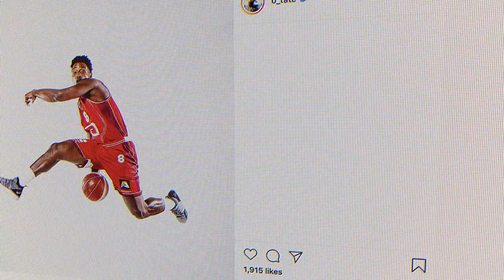🏗👷‍♂️ BUILT IN BELGIUM | How Jae'Sean Tate's European experience prepared him for the NBA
Houston Rockets versatile forward Jae'Sean Tate has had a breakout year in the NBA, but his professional story began in Antwerp. Far from the global spotlight, it was his time in Belgium which helped shape his career and mentality and in this piece Jae'Sean opens up about his unconventional path to the NBA.